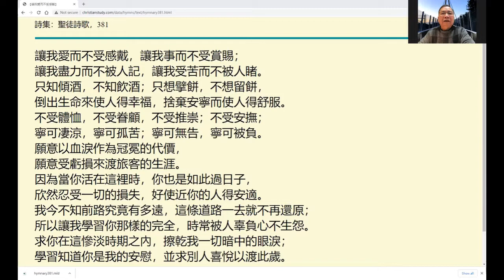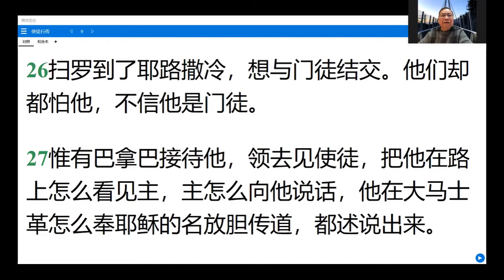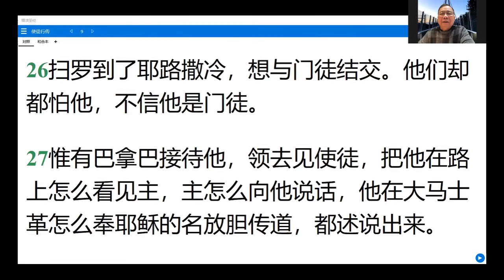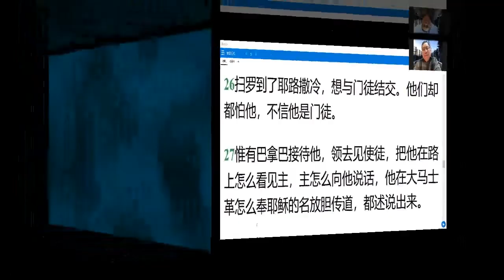3-18-2021 每日晨禱